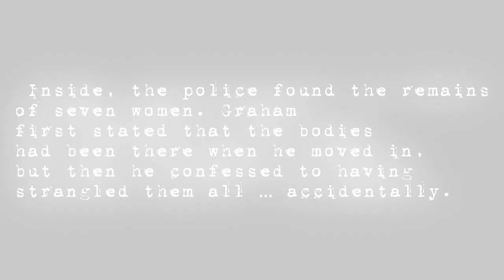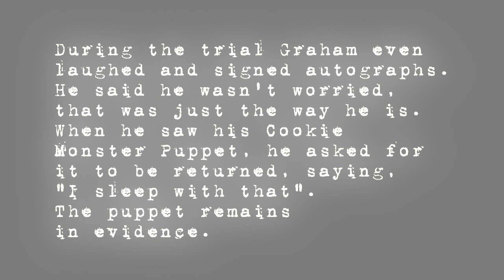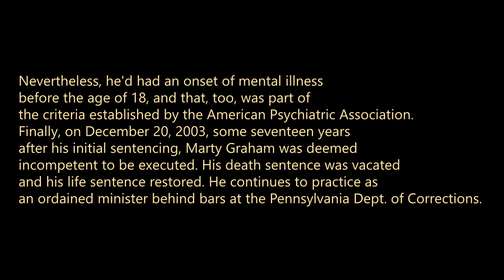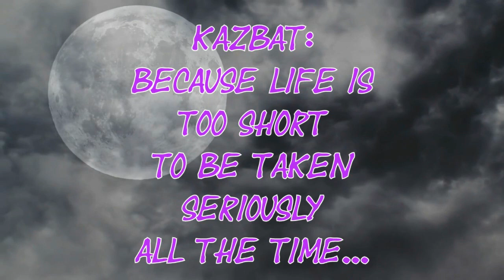The Cookie Monster Harrison 'Marty' Graham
Follow: (Instagram) @thekazbat